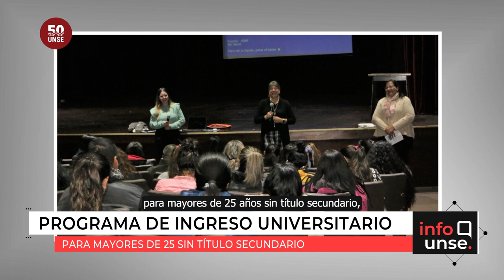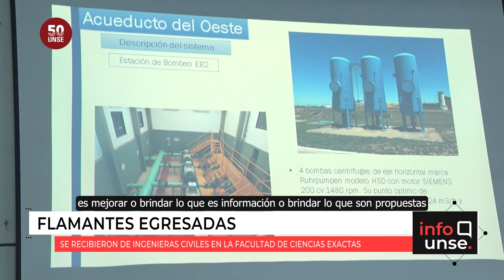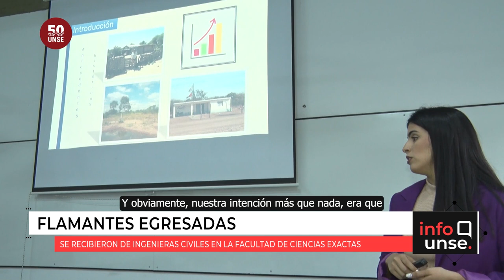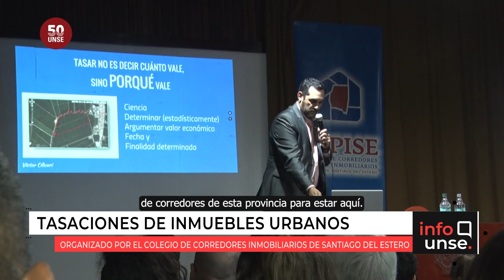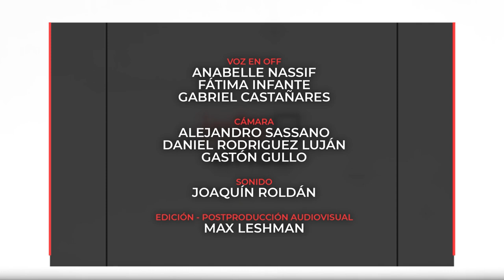INFO UNSE 09/08/2023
Hoy compartimos información sobre:

🔹 Inicia el Programa de Ingreso Universitario para mayores de 25 años sin título secundario.

🔹 Firma de convenio con el gremio de docentes privados SADOP

🔹 Nuevas egresadas en Ingeniería Civil

🔹 Taller de Tasaciones Inmuebles organizado por el Colegio de Corredores Inmobiliarios.